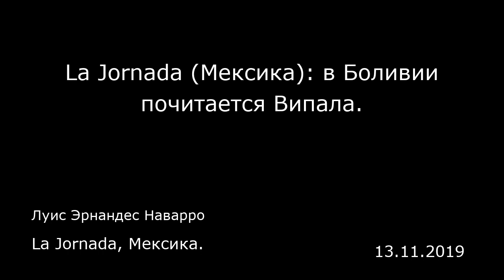La Jornada (Мексика): в Боливии почитается Випала. La Jornada, Мексика.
La Jornada (Мексика): в Боливии почитается Випала.
La Jornada, Мексика.
Луис Эрнандес Наварро
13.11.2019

В ноябре 2016 года по окончании рабочей поездки Эво Моралеса в департаменте Потоси, расположенном в Андах, я взял у президента интервью на борту его самолета. Когда спросил, почему в Боливии нет посла США, Эво Моралес вспомнил слова пострадавших от военной диктатуры шахтеров. Тогда он только пришел к власти.  «Их слова запечатлены в моей памяти», — сказал президент. «Они пришли ко мне на встречу и сказали: „Господин президент, будьте осторожны с посольством США". Знаете, почему в Соединенных Штатах нет переворотов? Потому что там нет посольства США».  Почти два года спустя, в августе 2018 года, в городе Кочабамба, я задал ему вопрос о том, может ли в Латинской Америке волна консерватизма, которая привела к отставке Дилмы Руссефф, тюремному заключению Лулы да Силва и судебному преследованию Рафаэля Корреа, захлестнуть и Боливию. В то осторожное и оптимистичное время президент ответил: «Сомневаюсь, что это может произойти здесь. Однако будут попытки. Не думаю, что возможен военный переворот, но они попробуют расшатать ситуацию в обществе. Они не смогут устроить государственный переворот в парламенте, потому что как в Палате сенаторов, так и в Палате депутатов у нас две трети. Здесь не возможен и переворот судебной системы. Поэтому посольство (США) ищет способы дестабилизировать ситуацию в стране. Однако они раз за разом терпят неудачу, потому что истина на нашей стороне. И это наше главное преимущество».  Этот вопрос был отнюдь не наивным. За историю Боливия пережила не один го...